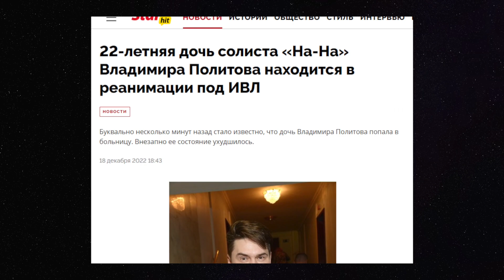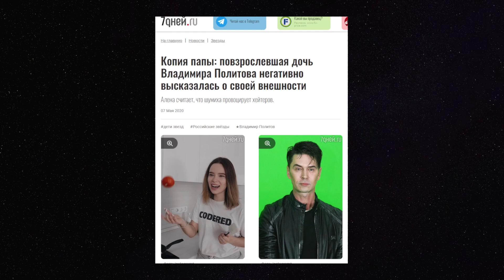ТРАГЕДИЯ В МОСКВЕ! Вина врачей? Дочь солиста «На-На» Владимира Политова...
Ранее 52-летний артист делился, что переносил тяжелые операции. «У меня уже все вырезано! В тазобедренном суставе все из металла.

Внимание!

Наш сайт является общедоступным информационным ресурсом и вся информация размещенная на нем, взята из открытых источников.

Канал Информ TV использует открытые интернет-источники в силу статьи 1274 ГК РФ (“Свободное использование произведения в информационных, научных, учебных или культурных целях”).
Владелец(ьцы), администрация и создатель(и) данного канала не несут ответственность за использование информации, доступной на этом сайте. Вся информация дана исключительно в общеобразовательных целях. Мы оставляем за собой право публикации на канале любой информации присланной нам по почте.

Владелец(ьцы), администрация и создатель(и) не несут никакой ответственности за ошибки или несоответствия информации на сайте. Ни при каких обстоятельствах администратор(ы) и владелец(ьцы) сайта не несут ответственности за ущерб, возникший в процессе использования канала Информ TV, включая прямой, косвенный, случайный, побочный ущерб(ы).